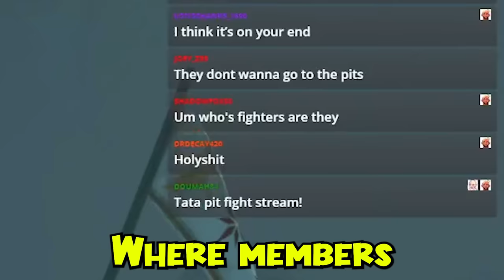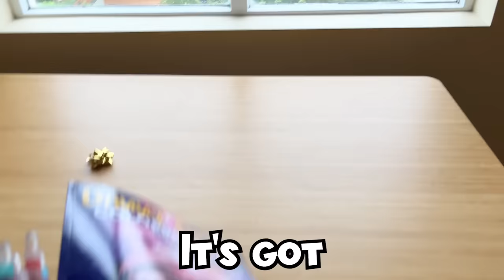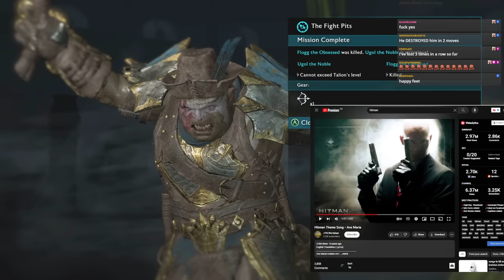EMOJI ORC TOURNAMENT! Winning Orc Get's Emote 🔥 Shadow of War Pit Fight Tournament LOTR Middle Earth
Which orc will win this massive pit fight tournament and claim the ultimate prize of being turned into an emoji on my channel?

FlexiSpot Back to School Sale

Thanks to Flexispot again!

LOTR Middle Earth Shadow of War longer gameplay video
Lord of the rings Shadow of War gameplay lets play series.